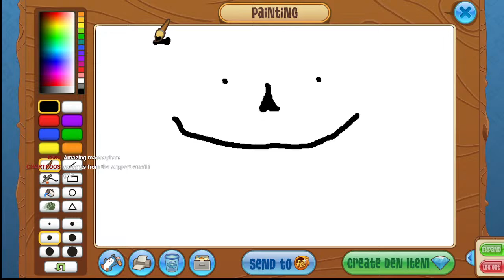im back again, sadly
Top simps all time:
auth- 245.5 solids worth
fiercefelidae- 230
carabella2- 134.2
phxse- 127
cadennce- 125.8
flowersphobia- 109.6
fr0gg13- 85.6
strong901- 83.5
boiwotdouwant- 67.5
curlywave- 60.12
pacmice- 40
macic- 39
sozil- 36
trapper- 34.5
cloveeeee- 33.5
fuzzycataj- 24
7oaj- 22.5
stan- 19.55
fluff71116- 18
bited- 18
sedall- 17
axfen- 16
siggyz- 13
mqueen19- 12
honeyybees- 11
taxi- 9.5
champ- 9.3
cocopuppiez- 7.69
axolotels- 7
termee- 6.1
vocal- 6
love4wildlife- 6
vanilloe- 6
babymasteryoda- 6
shastabeast82- 6
universegod- 5.45
goldfishrule- 5.5
notness- 5.2
monsoonz- 5
james272- 5
4z- 4.57
shadowolf21- 4.5
danidayz- 4.5
offwhite- 5.12
akitiaa- 4.2
itsluvin- 5
BUGSHORIZON- 5
redangelgirl- 4
yd53ajpw- 4
poisonn- 4
thebetabirdie- 3.35
kazzy- 3.4
heronima- 3
bananameepgamer- 3
astrophysicx- 3
paintadream- 3
sjy25- 3
immune- 3
tayzertz- 3
trashwizard- 2.6
milkshakes- 2.4
build- 2.35
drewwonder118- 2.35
st0m- 2.3
abirb- 2.17
syndr0mex- 2.15
shinxykitty- 2
kiwioz- 2
haircut- 2
absolutt- 2
narwalez- 2
judden- 2
zapetera- 2
jammer5nj6n- 2
emmiegraceb123- 2
sneakers- 2
dreamwalkers- 2
lychtea- 1.6
boofed- 1.5
5kullic- 1.5
forensics- 1.5
v0letaj- 1.4
bubblyxblossom- 1.35
abled- 1.25
kakapo43- 1.23
xcocoblossomx- 1.55
vocule- 1.15
silversilk- 1.15
meowmeow82- 1.1
crustyboye- 1.05
vvonderwall- 1.8
bugshorizon- 2
bananameepgamer- 1
wheezee- 1
xxwolfie07xx- 1
duckiepoo- 1
rookat9- 1
humuss- 1
sweetmango70- 1
3lmoisacoolkid- 1
littlesillybelle- 1
ordeals- 1
idolss- 1
axolotels- 1
spaceth1ng- 1
articlolwolf- 1
ziovix- 1.02
puppyteefs- 1

RULES:
NO BEING RACIST
NO SPAMMING
NO GIFT BACKS